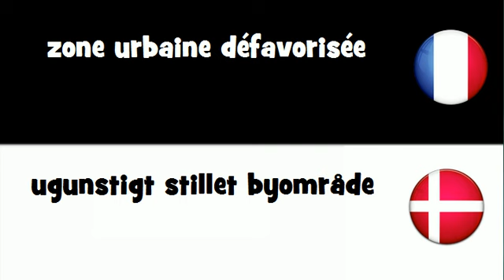VOCABULAIRE EN 20 LANGUES = zone urbaine défavorisée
frenchwithvincent VOCABULAIRE EN 20 LANGUES = zone urbaine défavorisée